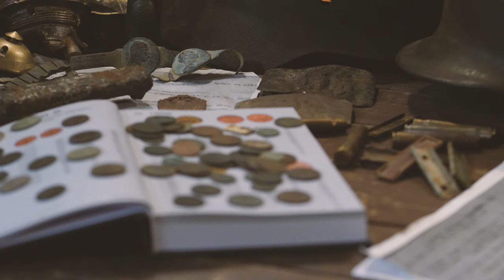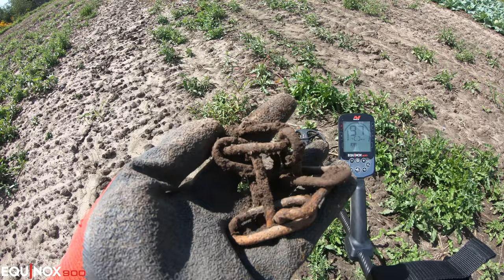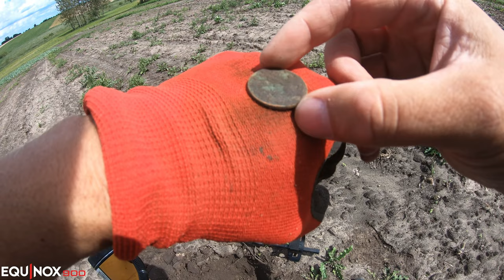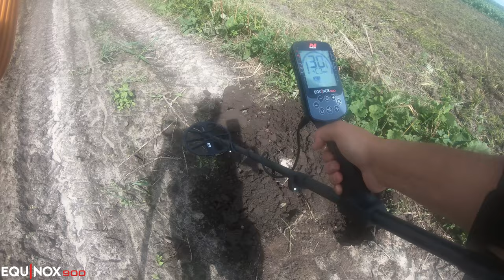#111 Exploracja - 30.07.2023 - EQUINOX 900 - [4K]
☝Kupując u mnie sprzęt na poszukiwania wspomagasz rozwój mojego kanału oraz sponsorujesz nagrody w konkursach☝

Znajomy z Horodła :)

Znalezisko z tego wypadu:
Kolec od Fibuli z IV wieku